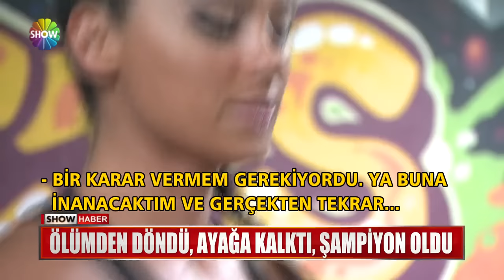Show Ana Haber 26 Ekim 2017